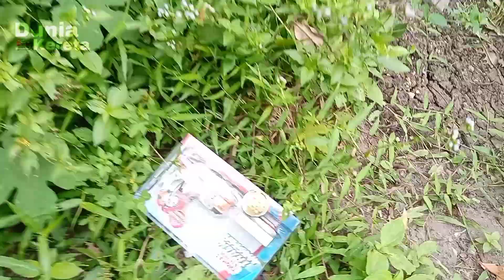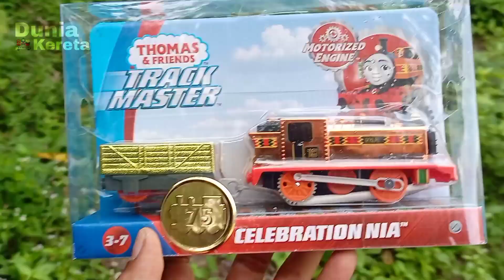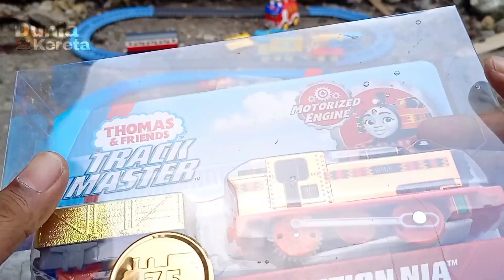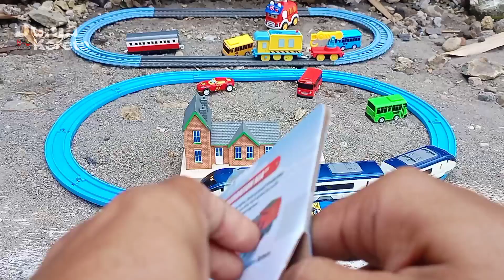DRAMA KERETA API TABRAKAN DAN ANJLOK | UNBOXING KERETA API NIA THOMAS AND FRIENDS DAN MOBIL POLISI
Drama kereta api tabrakan dan anjlok | kereta nia unboxing kereta api nia thomas and friends dan mobil polisi

Halo teman teman di chanel ini kita akan bermain bermacam2 kereta lucu, dan ada banyak drama kereta api tabrakan dan anjlok dari rel juga teman2